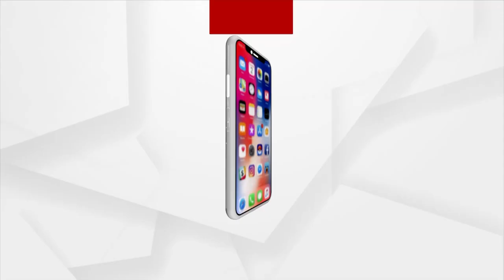Mystery Shrouds Rourkela Assistant Collector Sushmita Minz's Death, Reason Still Unknown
Mystery Shrouds Rourkela Assistant Collector Sushmita Minz's Death, Reason Still Unknown | Argus News